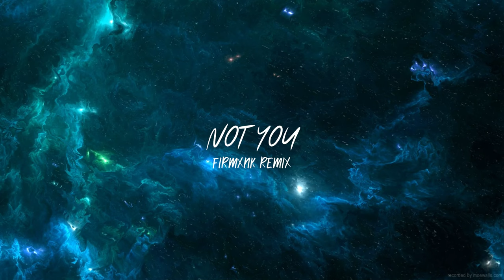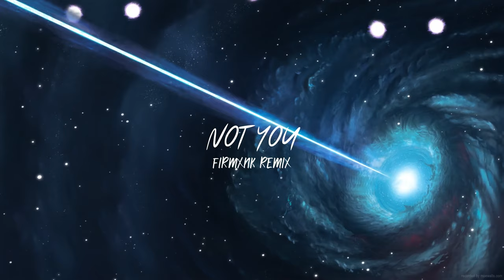NOT YOU - FIRMXNK (FVNKY HOUSE) bootleq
remix by : me
jangan lupa!!!